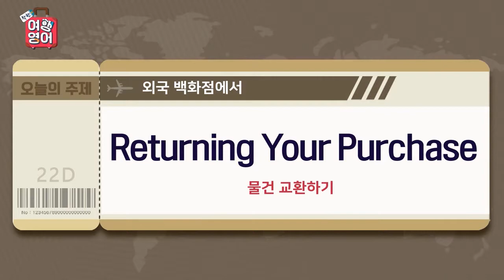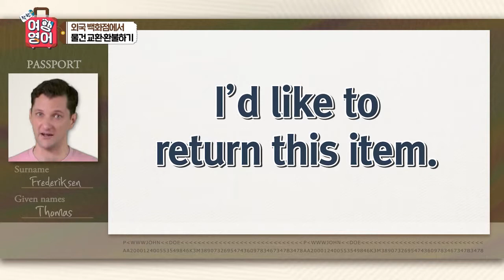[말하자닷컴 여행 영어] 해외 슈퍼마켓에서 쇼핑할 때 사용하는 기초영어회화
더 이상 영어 때문에 해외여행 두려워하지 말자!
"여행에서 만날 수 있는 모든 상황 완벽 정복!"

- 여행지에서 듣고 말할 수 있는 실전 표현 학습
- 해외에서 자신있게 영어로 진짜 말할 수 있는 수업